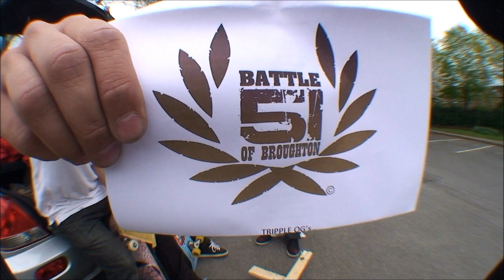BOB4 - The Old Boys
The Battle of Broughton4 , the old boys, starring: Luke Aucott, Jack Allen, MBK, Christian Smith, Chris Nicholson, Danish, Simon Turton, Joe Vozza,  Gracious, Joe Stephenson, Robin Hoskyns and Robert Newitt.